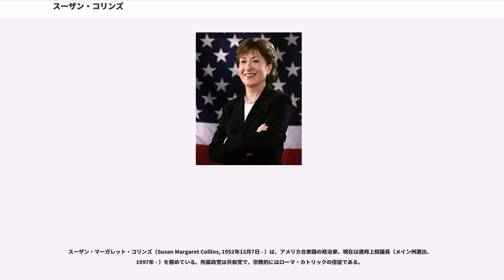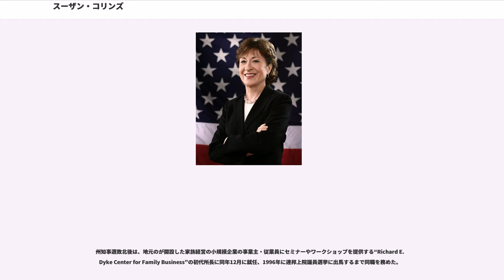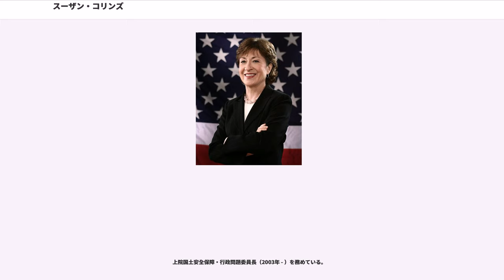スーザン・コリンズ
スーザン・マーガレット・コリンズ（Susan Margaret Collins, 1952年12月7日 - ）は、アメリカ合衆国の政治家。現在は連邦上院議員（メイン州選出、1997年 - ）を務めている。所属政党は共和党で、宗教的にはローマ・カトリックの信徒である。

同じメイン州選出のオリンピア・スノーなどと共に、共和党の中でも穏健・リベラルな投票行動・政策をとる、いわゆる「ロックフェラー・リパブリカン」（「モデレイト・リパブリカン」）の1人として知られる。

1952年12月7日、メイン州カリブーにてドナルド・コリンズとパトリシア夫妻の間に、6人兄妹のうちの1人として生まれる。実家は1844年から100年以上続く製材業者であり、現在も2人の弟が経営している。コリンズ家は政治と縁が深い一家で、父母は共にカリブー市の市長を務めたことがあるほか、父のドナルドについてはメイン州議会の上院議員を務めた経歴も持つ。また、叔父のサミュエル・W・コリンズ・ジュニアは、1988年から1994年までメイン州最高裁判所の判事を務めた法律家である。

高校時代は地元のに在学。在学中は生徒会長を務めたほか、最終年次在籍時の1971年にはに選抜されワシントンD.C.を訪問、同郷でアメリカの女性政治家の先駆者的な存在であった上院議員（共和党）に面会している。高校卒業後は、ニューヨーク州のに進学、1975年に最優等（magna cum laude）の成績で卒業する。大学在学中は、かつて父親も在籍していた学生団体に所属している。

大学卒業後は、同じメイン州の出身で当時若手の連邦下院議員であったウィリアム・コーエン（1979年からは上院議員）のスタッフとなり、1987年までコーエンの下で働く。このうち1981年から1987年までの7年間は、のでスタッフ・ディレクターを務めた。

1987年にコーエン議員のスタッフを辞職してメイン州に帰郷、州知事（当時）の任命を受け、金融規制当局（Department of Professional and Financial Regulation）のトップ（委員長）として政権入りする。1992年まで同職を務めたのち、同年にジョージ・H・W・ブッシュ大統領からの指名を受けて、のニューイングランド地域担当局長に就任、ビル・クリントン政権に交代するまでの約1年間、同職を務める。

中小企業局を辞した後はマサチューセッツ州の副財務官を1年間あまり務めたのち、に出馬する。この選挙では、共和党の予備選を勝ち抜き、女性候補者としてメイン州史上初となる主要政党の知事候補指名を受ける。しかし本選では、無所属ながら州内で抜群の知名度を誇る実業家の、民主党指名候補の元州知事との三つどもえの混戦の末、結局キング、ブレナンの両名に次ぐ3位に敗れる。

州知事選敗北後は、地元のが開設した家族経営の小規模企業の事業主・従業員にセミナーやワークショップを提供する“Richard E. Dyke Center for Family Business”の初代所長に同年12月に就任、1996年に連邦上院議員選挙に出馬するまで同職を務めた。

1996年、コリンズは同郷でかつての上司でもある上院議員のウィリアム・コーエンが引退・不出馬を決めたことから、後継として連邦上院議員選挙に出馬する。前任者であるコーエンの支持を取り付けたコリンズは共和党内の予備選を勝ち抜き本選に進出、では1994年の州知事選でも戦った元州知事のブレナンとの事実上の一騎討ちとなったが、全体の49.2％の票を獲得し、勝利した。

2002年に実施された改選では、民主党州議会上院議員のに対して58％対42％の得票率で勝利し再選を、2008年に実施された改選では、民主党連邦下院議員のに対し、61.5％対38.5％の得票率で勝利し3選し、現在3期目の途中である（2014年改選予定）。2002年と2008年の選挙では、いずれも対立候補に対して過半数以上の票を獲得しているほか、州内全ての郡で対立候補を上回る票を獲得・勝利している。

コリンズは、共和党の中でもしばしば主流派に比べてより穏健・リベラルな投票行動・政策をとる、いわゆる「ロックフェラー・リパブリカン」（「モデレイト・リパブリカン」）の1人として知られ、そのスタンスはタイム誌から“the last survivors of a once common s...